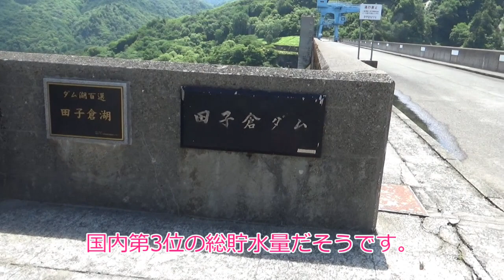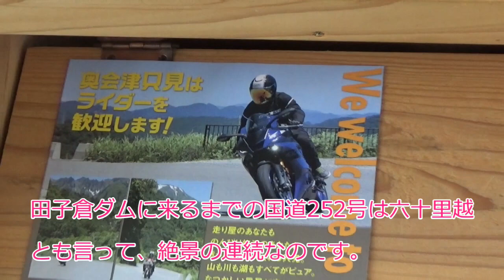女ぼっち旅 田子倉編 CR-Z 只見線 キハ40系コラボ 蛍にも会えた～。Tadami Line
女ひとりで、田子倉～魚沼をドライブしてきました。
絶景の田子倉ダムと、国道252号線の田子倉休憩所など
只見線のキハ40のラストランが近かったので、ＣＲ-Ｚとコラボ撮影しました！
最後は、近くの川で蛍とＣＲ-Ｚのコラボができました～～。